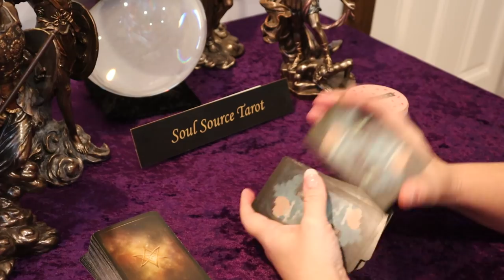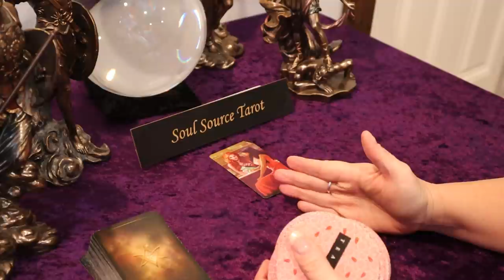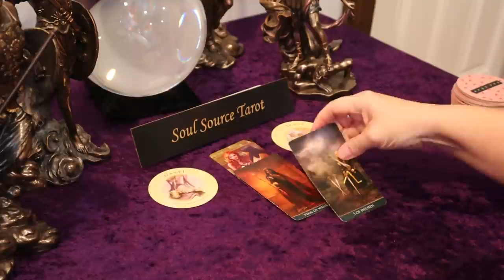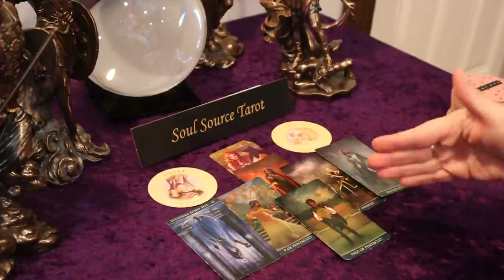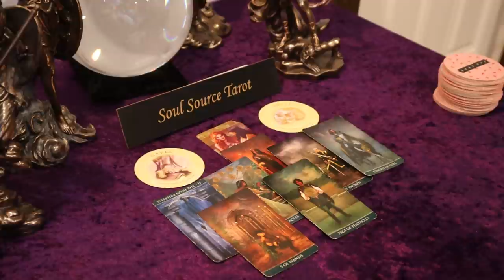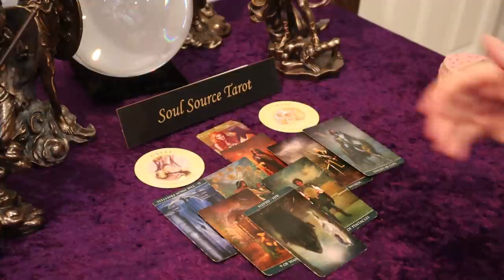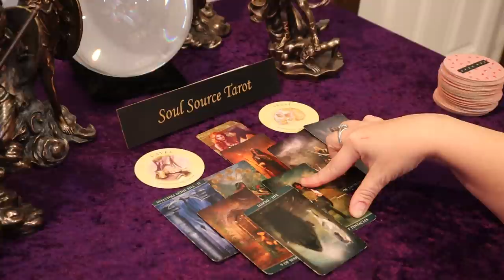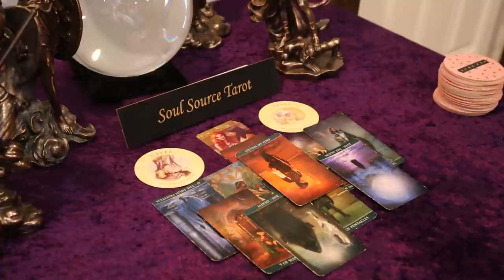Gemini | Everything Changes & Truth Comes Out | January 25 -31 Gemini Weekly Tarot Reading